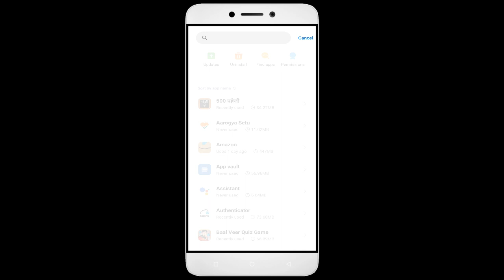How to Fix Math Trivia Auto Close | Keeps Hanging | Freezing | Lagging Issue Solve in Android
Are you tired of your favorite game, Math Trivia, constantly closing, hanging, freezing, or lagging on your Android device? Look no further! In this action-packed video, I'll show you how to fix these annoying issues once and for all. From clearing cache to optimizing device performance, I've got all the solutions you need to transform your gaming experience. Get ready to become the Math Trivia champion you were meant to be! Let's dive in and solve those Math Trivia problems together!

1. Go to Settings on your Android device
2. Tap on Apps or Application Manager
3. Find and tap on Math Trivia
4. Tap on Storage
5. Finally, tap on Clear Data and Clear Cache

Fix Math Trivia not open problem,
How to fix Math Trivia all problems solve,
How to fix Math Trivia not working problem in android phone,
How to fix Math Trivia app not open problem in android phone,
Fix Math Trivia not working in android,
Math Trivia all problems solve,
Math Trivia not responding,
How to fix Math Trivia keeps stopping error in android mobile,
How to Fix Math Trivia App Black Screen Error Problem Solve in Android & Ios
How to Fix Math Trivia App Loading Problem in Android
How to Fix Math Trivia App Loading Problem in IOS
How to Fix Something Went Wrong and the Service Failed to Start Error in Math Trivia App.
How To Fix Unfortunately Math Trivia App Has Stopped Error Problem in Android Phone.
How to Fix Solve Math Trivia App Not Working | Not Opening | Not Open | Loading Solve Problem in Android & Ios
Math Trivia not working today,
why Math Trivia is not working in my phone,
Math Trivia game not starting,
Math Trivia not starting,
Math Trivia failed to load server list,
How To Fix Math Trivia App not working | Not Open | Space Issue | Keeps Crashing Problem.
Math Trivia App (Auto Close) Automatically
Math Trivia app freezing issue in Android
Math Trivia app Keeps Hanging issue in Android
Math Trivia Keeps Lagging issue in Android.